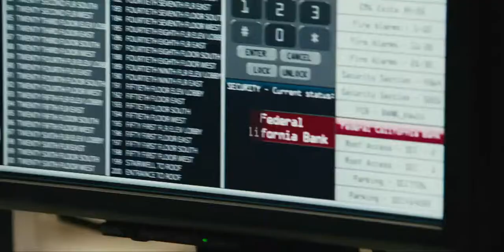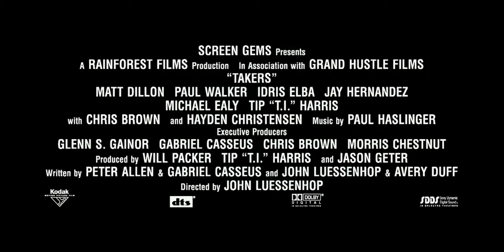Takers - Trailer (HD)